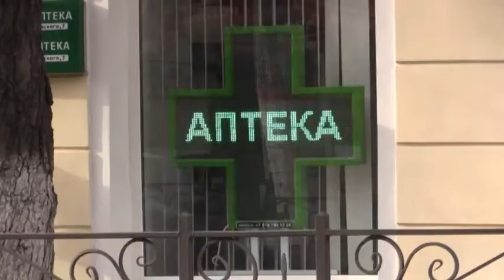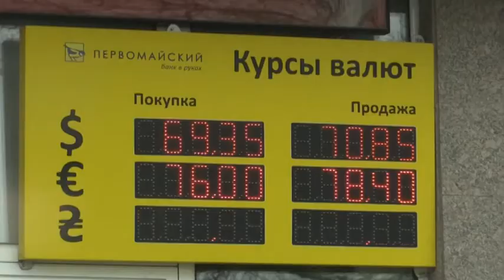Крым LIVE / Крым за неделю #38